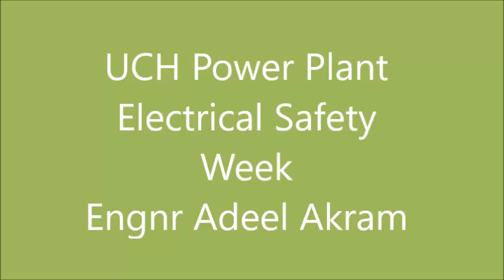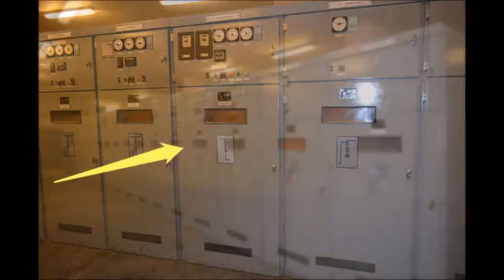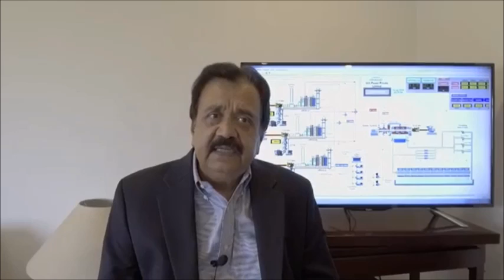UCH Power Plant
Electrical Safety is the core concern in power plant operations. Thanks to Engie & UCH power team for awareness campaign. The main objectives of making this video are:
1. How much important is Electrical safety?
2. How to tackle emergency situation related to    this specific scenario.
3. Possible safety hazards
4. Response of emergency teams
5. Chain of Commands
Source of the Video: ENGIE MESCAT